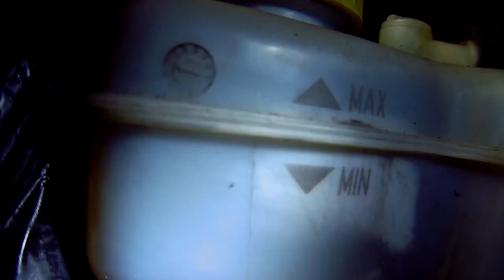SKODA FABIA Hydraulic Clutch Fluid Change/Bleed (MK1 99-07)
In this video I show you how I changed and bled out the hydraulic fluid on the clutch line for the slave cylinder on a Skoda Fabia MK1 1.9 ATD engine (99-07) which is similar to other VW/Audi/Seat/Skoda models

use DOT 4 Brake/Clutch fluid

Gunson G4062 Eezibleed Kit

Comparable bleeder kit

Use a pressure bleeding device

I thank all you guys for watching 😎.  Please let me know if this video helped you and what you think in the comments below and don't forget to like, share and subscribe for more escapades of HatBoyHarvey in the next video release,
(Oh and he’s the rabbit in the video if you’re wondering)

The content of this video is for information and entertainment value only and it's creator makes no claims, promise or guarantees of it's accuracy, coverage, instruction or adequacy of the procedures contained therein.
HatBoyHarvey assumes no liability for property damage or injury incurred as a result of any of the information contained in this video.
HatBoyHarvey recommends correct safety practices when working on motor vehicles, vehicle lifting tools, axle stands, hand tools, electrical equipment, chemical, products and consumable parts, lubricants or any other tools, equipment, chemical product and consumable parts, lubricants seen or implied in this video.
No information contained in this video shall create any expressed or implied warranty or guarantee of any kind of expected result including any injury, damage or loss that may result from improper use of the information contained in this video and the use of any tools, equipment, seen or described in this video and is the sole responsibility of the viewer and user and not the creator of this video and HatBoyHarvey.